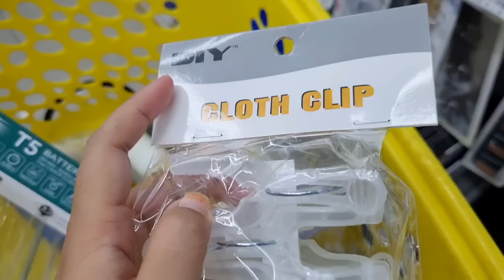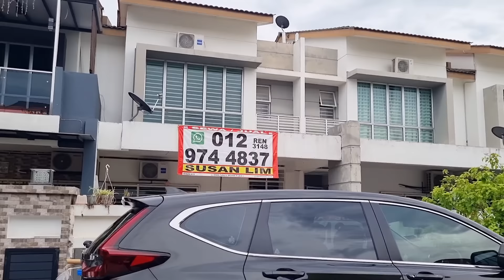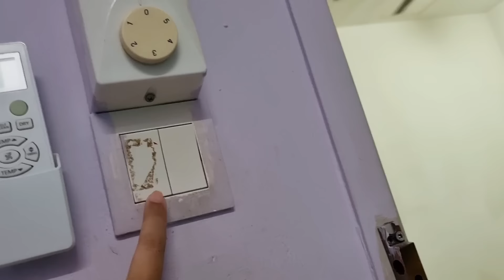Hari last dengan rumah lama..touch up dan serah kunci.